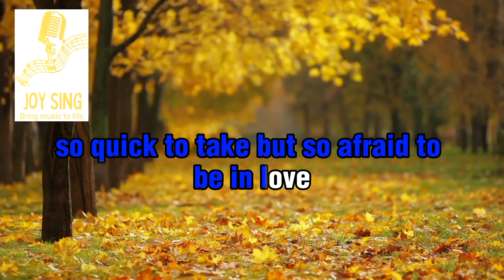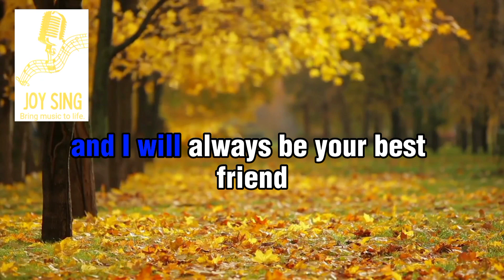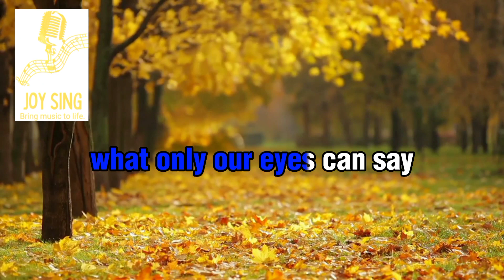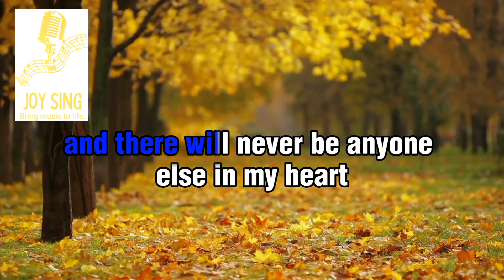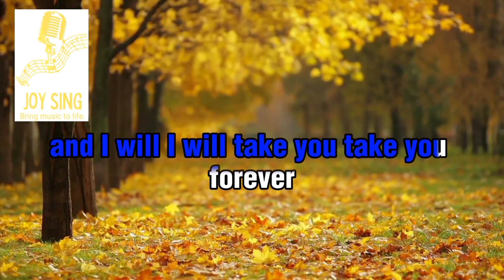I Will Take You Forever ( Karaoke Version) Kris Lawrence and Denise Laurel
New Pop Karaoke Version